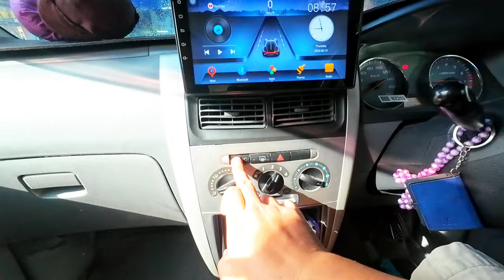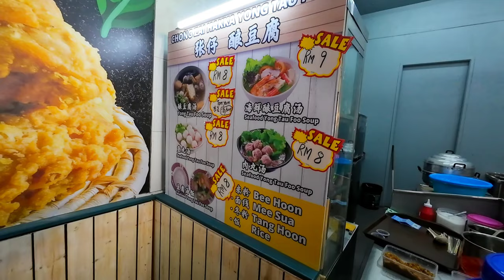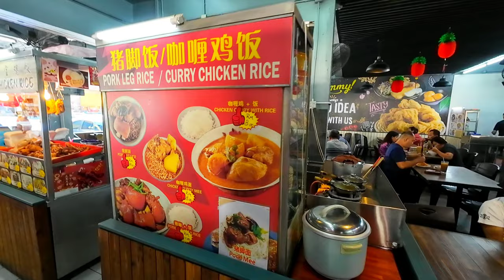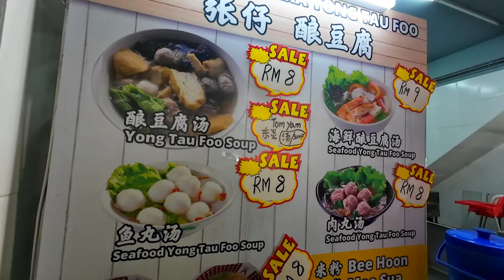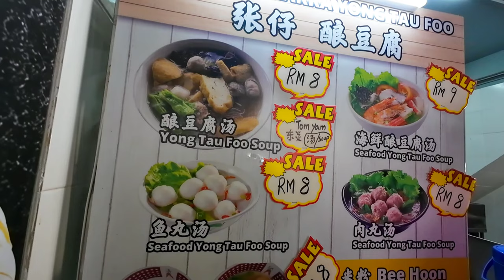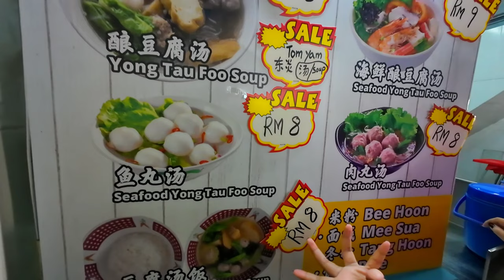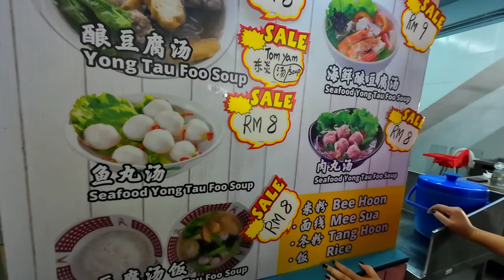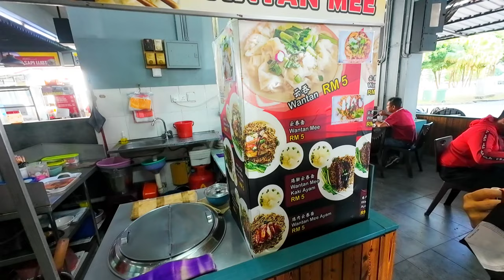Jom Ngopi2 Di GOLD COW CAFE lagi GAIS / Nang Sedap Kueh Chap Vegetarian / Wantan Sup / Nasi Lemak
2. Dji Action 4 Filter

Camera Harga Murah Tapi Kualiti Bagus Yang Dicadangan Untuk Mengambil Gambar & Video:
1. Sport Action Camera 4K
2. Cerastes Action Camera 4k